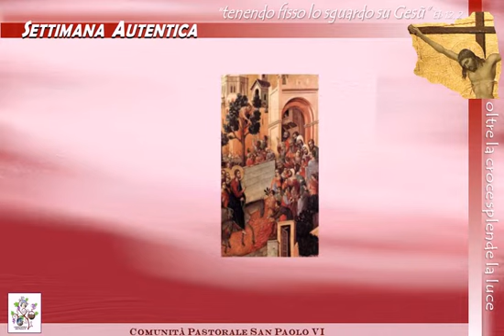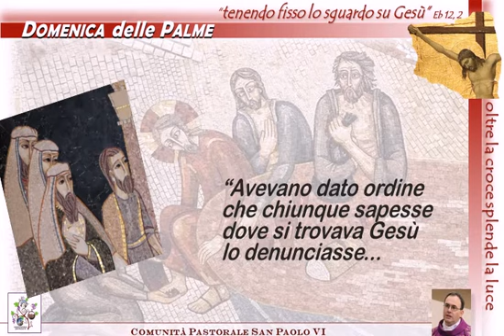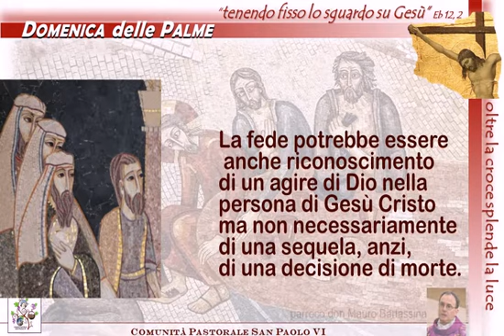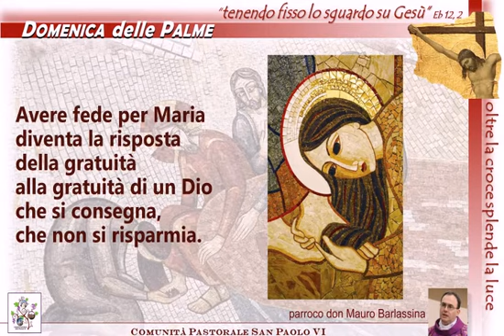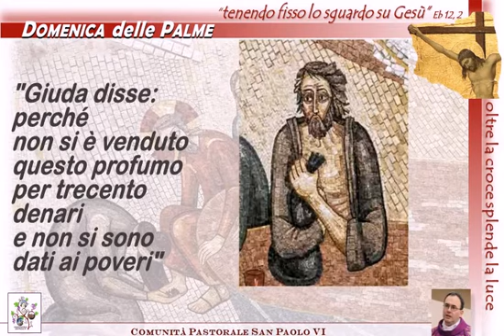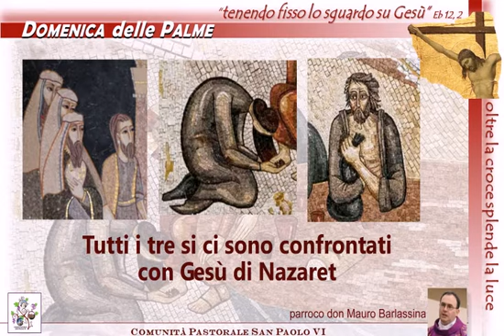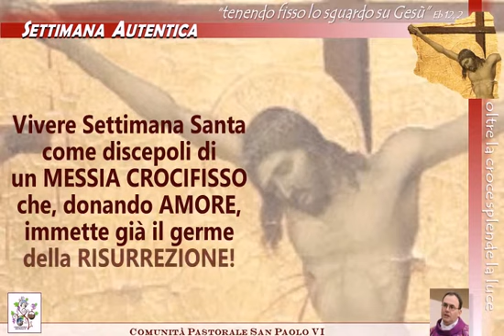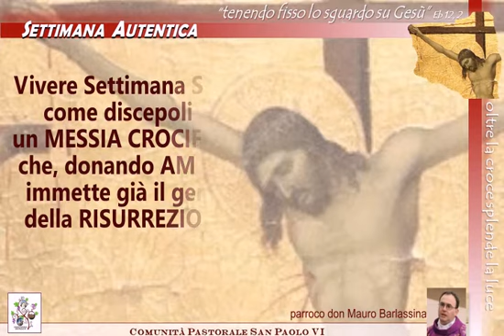Quaresima 2020 - Domenica delle Palme